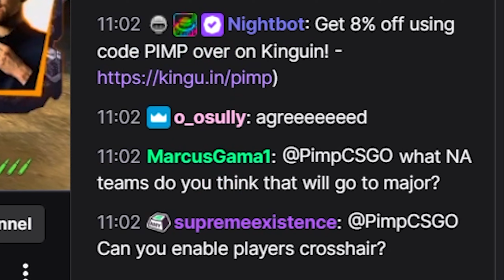SO I DID WHAT @PimpCS2 SAID AND HIS CHAT!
3) Like this video.
4) I will pick a winner once we reach 5,000.